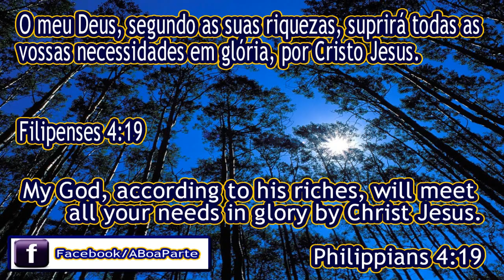Como Clarear a Pele: Queimaduras, Melasma, Manchas de Acne, Sardas | Um Segredinho!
♥ Assistam em HD 720p. Como Clarear a Pele: Queimaduras, Sardas, Melasmas, Manchas de Acne | Mask e Essence Even Complexion | Passo a Passo . POST no BLOG
Passa lá agora, e participem, deixem seus comentários, ou sugestão/dúvidas.

▬▬▬▬▬▬▬▬▬▬▬▬▬▬▬▬▬▬ஜ۩۞۩ஜ▬▬▬▬▬▬▬▬▬▬▬▬▬▬▬▬▬
▓▓▓▒▒▒░░░ LOJAS E MARCAS PARCEIRAS QUE EU RECOMENDO ░░░▒▒▒▓▓▓
▬▬▬▬▬▬▬▬▬▬▬▬▬▬▬▬▬▬ஜ۩۞۩ஜ▬▬▬▬▬▬▬▬▬▬▬▬▬▬▬▬▬
Loja e Marcas Parceiras que eu Recomendo: